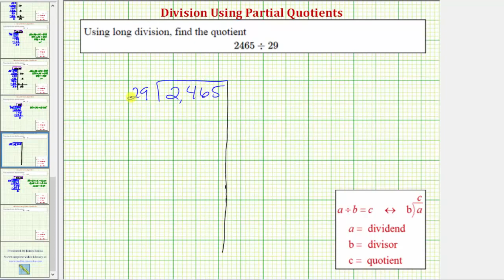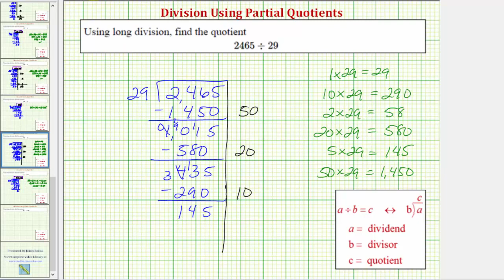Ej: División usando el cociente parcial - 4 dígitos dividido por 2 dígitos (sin resto)